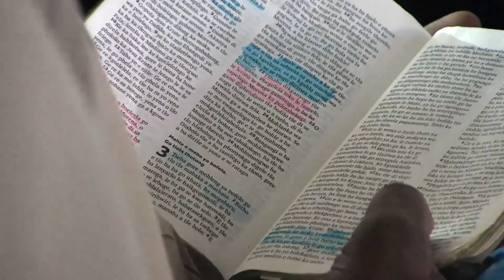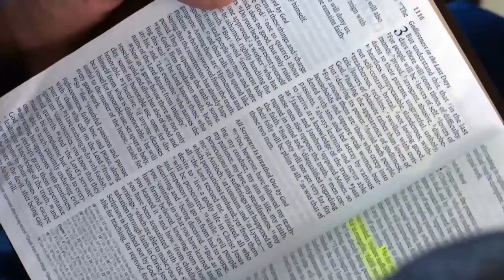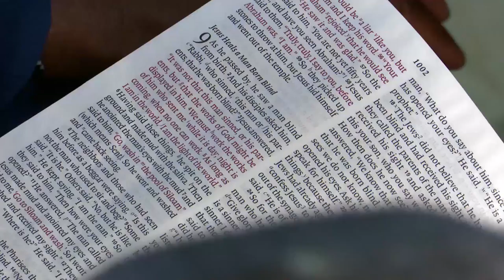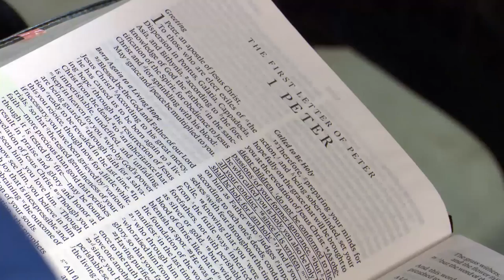WORKS OF FAITH ll Apostle JB & Prophetess TE Makananisa